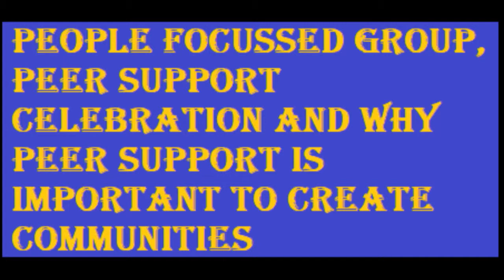People Focussed Group Peer Support Celebration And Creating Communities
The People Focussed Group (PFG) is a peer led not for profit organisation  which I have been a member of since 2011 when it was known as The Personalisation /forum Group, we are soon to have another celebration of what we have achieved and I have put this video together as a pre-empt to that, the celebration is on 11th April from 10 am and lots of people will be attending from various organisations as well as people speaking live or via a video about their experiences through poetry etc. Please continue to support this channel to grow by liking, sharing, commenting and most importantly subscribing.